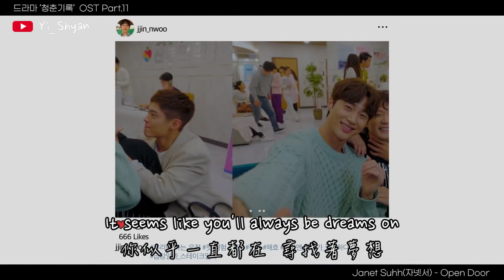[英繁中字/MV] Janet Suhh(자넷서) - Open Door - 青春紀錄 청춘기록 OST Part 10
🎬 翻譯/字幕製作▶ Yi_Shyan

Janet Suhh 繼"雖然是精神病但沒關係"之後
跟南惠勝音樂導演的再次合作~~~

在EP.3跟EP.8都有出現過

🎧 音樂資訊

Thanks.